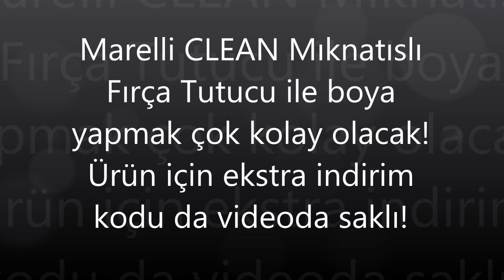BOYA Yaparken AKITMA ve DAMLAMA Sorunlarına SON Veren harika DIY İCAT : Marelli CLEAN Fırça Tutucu!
Boyacılar İçin Hayat Kurtaran İcat: Marelli CLEAN Mıknatıslı Fırça Tutucu İncelemesi! Bu video boyama işlerinizi TERTEMİZ yapmanızı sağlayacak!

Bu arada videonun bir yerinde ürün için %30 indirim kodunu verdim, o kodu kullanabileceğiniz ve sipariş verebileceğiniz ürün linkini de aşağıda veriyorum daha ne yapayım :  :)

Merhaba boyama severler ve DIY i seven yetenekli izleyicilerim! Bugün sizlere boya yapmayı seven herkesin işini kolaylaştıracak inanılmaz bir ürünü tanıttım: Marelli Mıknatıslı Fırça Tutucu!

Boya yaparken yaşadığınız en büyük sıkıntılardan biri olan "fırçayı nereye koyacağım?" sorunu bu harika icat sayesinde tarihe karışıyor. Bu videoda, Marelli Mıknatıslı Fırça Tutucu'nun nasıl çalıştığını, ne kadar kullanışlı olduğunu ve boyama işlerinizi nasıl daha temiz ve düzenli hale getirebileceğinizi göreceksiniz.

Marelli Mıknatıslı Fırça Tutucu Nedir?

Marelli Mıknatıslı Fırça Tutucu, hem amatör hem de profesyonel boyacılar için tasarlanmış mükemmel bir yardımcıdır. Boya yaparken fırçayı nereye koyacağınız konusunda endişelenmenize gerek kalmadan rahatça çalışabilirsiniz. Mıknatıslı yapısı sayesinde fırçanızı güvenli bir şekilde tutar ve boyanın damlamasını önler. Üstelik bu ürünü hem dolu hem de boş boya tenekeleri ile kullanabilirsiniz. Arka kısmındaki metal kısım ise boya tenekelerini açmanıza yardımcı olur. Kısacası, bu ürün hem pratik hem de çok işlevsel!

Neden Marelli Mıknatıslı Fırça Tutucu Kullanmalısınız?

Boyama işleriniz sırasında fırçanızı bir kenara bırakmak zorunda kaldığınızda fırçanın yere düşmesi, boyanın damlaması veya fırçanın boya tenekesinin içine düşmesi gibi sorunlar yaşadıysanız, Marelli Mıknatıslı Fırça Tutucu tam size göre! Bu ürün sayesinde fırçanız her zaman düzenli ve temiz kalır. Boya tenekesinin kenarına tutturulan mıknatıs sayesinde fırçanızı güvenle bırakabilirsiniz. Üstelik fırçanızın boyanın içine düşme riski de ortadan kalkar.

Marelli Mıknatıslı Fırça Tutucu'nun Faydaları

Temizlik ve Düzen: Fırçanız her zaman temiz ve düzenli kalır. Boya damlamaları ve fırçanın bozulması gibi sorunlar ortadan kalkar.

Çift Yönlü Kullanım: Hem dolu hem de boş boya tenekelerinde kullanılabilir. Dengeyi bozmadan fırçanızı güvenle bırakabilirsiniz.

Pratik Kullanım: Arka kısmındaki metal kısım sayesinde boya tenekelerini kolayca açabilirsiniz.

Zaman Tasarrufu: Fırçanızı sürekli temizlemek zorunda kalmazsınız, böylece daha hızlı ve verimli çalışabilirsiniz.

Ekonomik: Uygun fiyatı ve işlevselliği ile büyük bir satış potansiyeline sahiptir.

Nasıl Kullanılır?

Marelli Mıknatıslı Fırça Tutucu'nun kullanımı son derece basit. Ürünü boya tenekesinin kenarına tutturun ve fırçanızı mıknatıslı kısma yerleştirin. Fırçanın ucu tenekenin içine doğru olduğundan boya damlamaz ve etrafı kirletmez. Boya tenekesi doluyken üstteki mıknatısı, boya azaldıkça ön kısımdaki mıknatısı kullanarak dengenin bozulmamasını sağlayabilirsiniz.

Ürün İncelemesi ve Detaylar

Bu videoda Marelli Mıknatıslı Fırça Tutucu'nun detaylı incelemesini yaptık. Ürünün tüm özelliklerini, kullanım alanlarını ve faydalarını ayrıntılı bir şekilde anlattık. Bu videoyu izledikten sonra Marelli Mıknatıslı Fırça Tutucu'nun sizin için ne kadar uygun olduğunu göreceksiniz.

Marelli Mıknatıslı Fırça Tutucu'yu satın almak çok kolay! üzerinden sipariş verebilirsiniz. Bu harika ürünü kaçırmayın ve boya işlerinizde pratik çözümlerle tanışın.

Sonuç

Marelli Mıknatıslı Fırça Tutucu, boyama işlerinizi kolaylaştıracak, temiz ve düzenli çalışmanıza yardımcı olacak harika bir üründür. Bu videoda, ürünün nasıl kullanıldığını, faydalarını ve gerçek kullanıcı deneyimlerini bulacaksınız. Boya yapmayı sevenler için bu ürün, vazgeçilmez bir yardımcı olacaktır. Siz de hemen Marelli Mıknatıslı Fırça Tutucu'yu deneyin ve boya yapmanın keyfini çıkarın!

Yeni ürün incelemeleri ve pratik çözümler için takipte kalın! Yorumlarınızı ve sorularınızı aşağıda bekliyoruz.